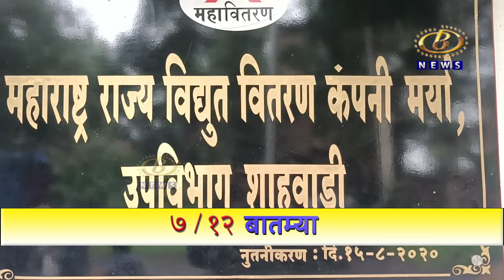शाहूवाडी तालुक्यातील ३५ गाव दहा दिवसांनी प्रकाशानं उजळली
शाहूवाडी तालुक्यातील ३५ गाव दहा दिवसांनी प्रकाशानं उजळली, पाऊस वार्‍याची तमा न बाळगता महावितरणच्या कर्मचार्‍यांनी पार पाडली जबाबदारी